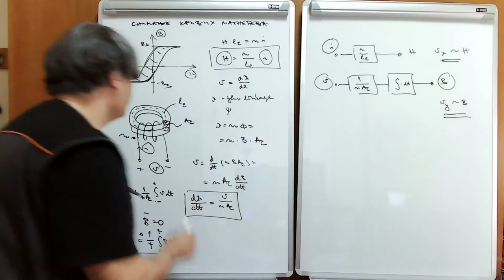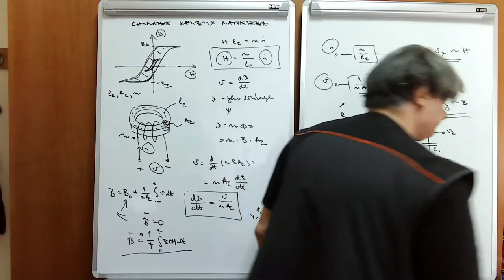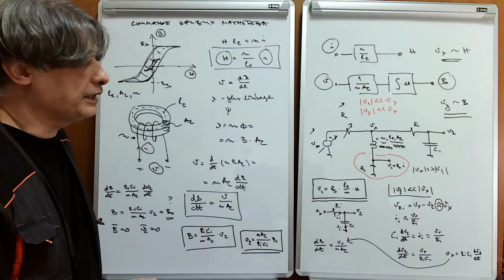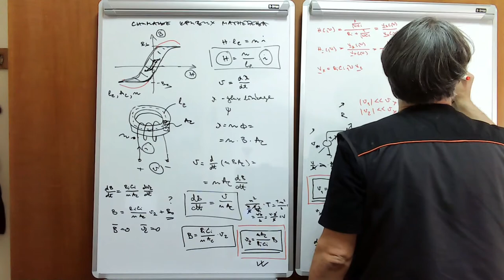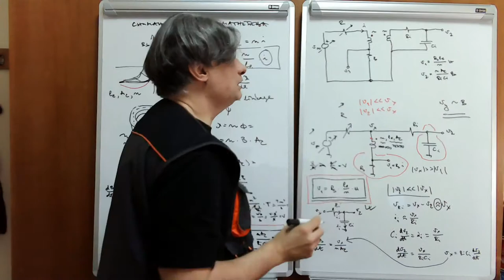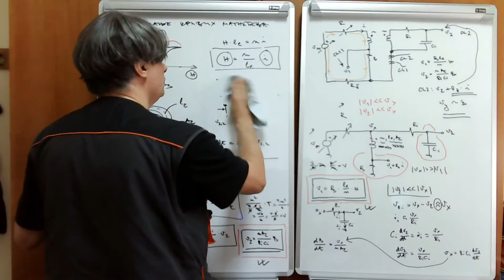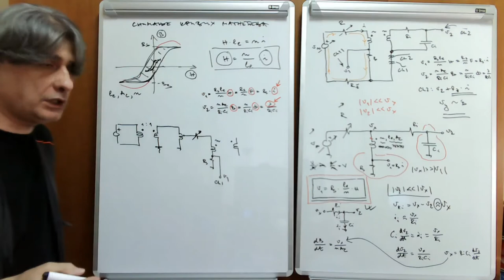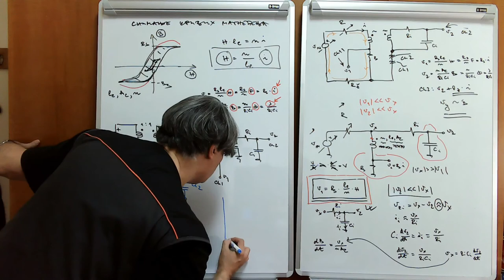EM w09 l2